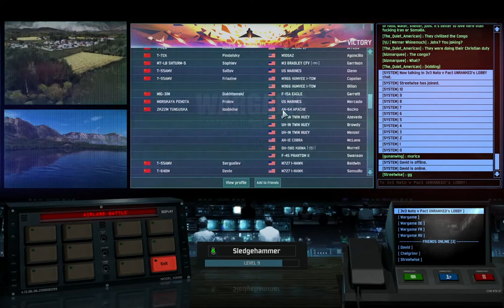Wargame: Airland Battle - 3v3 Lillehammer Express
This was a tough fought battle, one which I was pretty sure we were going to lose from the start...